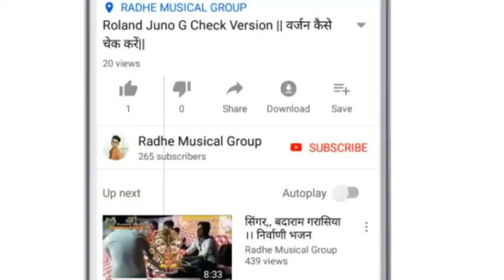जसोल री धरती में थारो बेसणो भजन//singer.Kanaiyalal mai.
Radhe music & video...8690871443